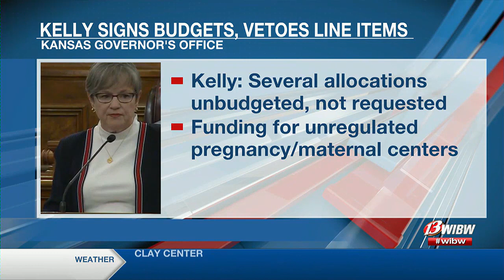Governor Kelly signs state’s budget for Fiscal Years 2025-2028